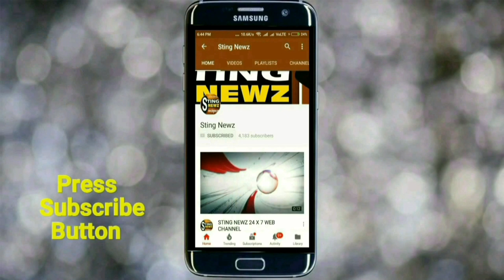রান্না করা খাবার বিতরণ করলেন বিজেপি সাংসদ অর্জুন সিং